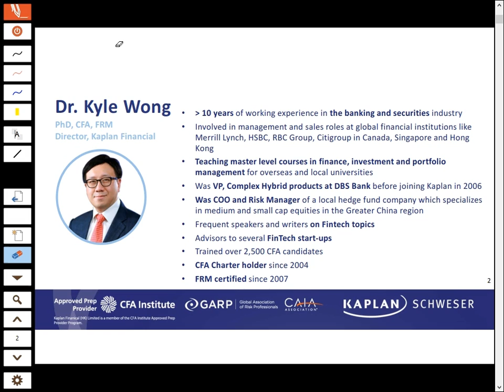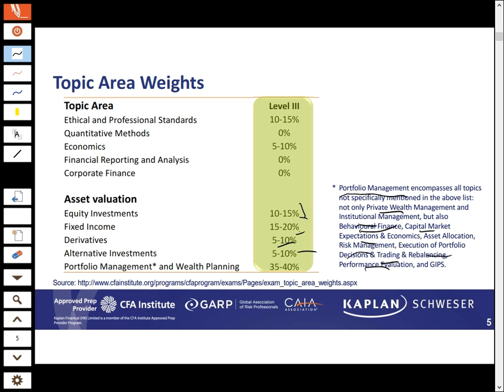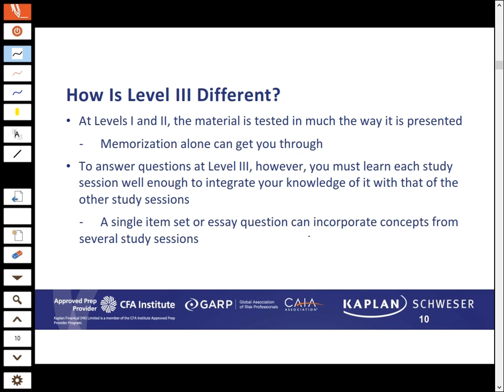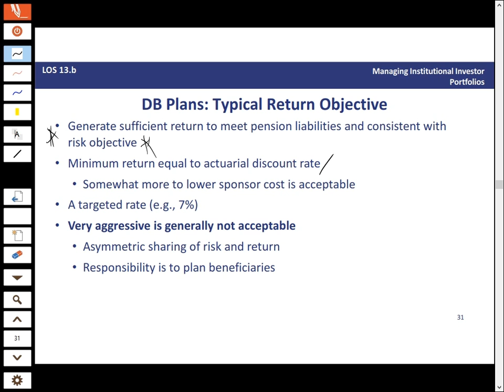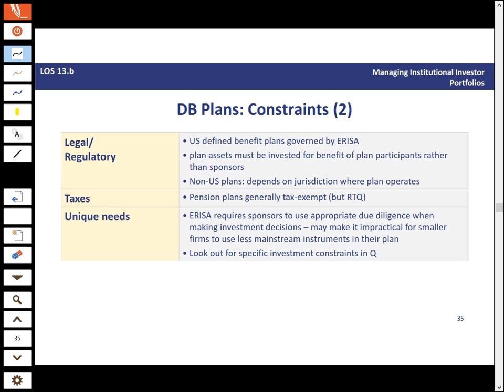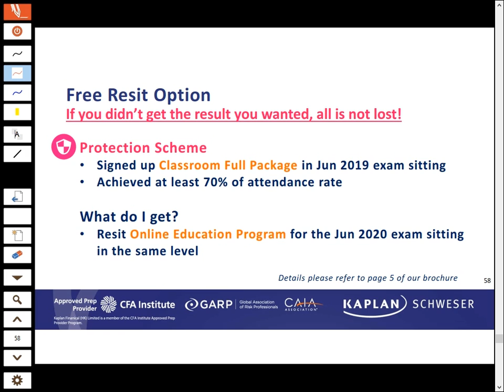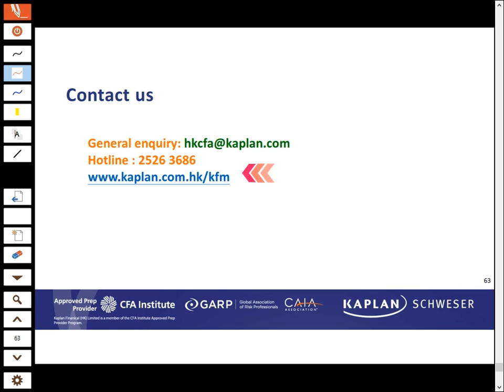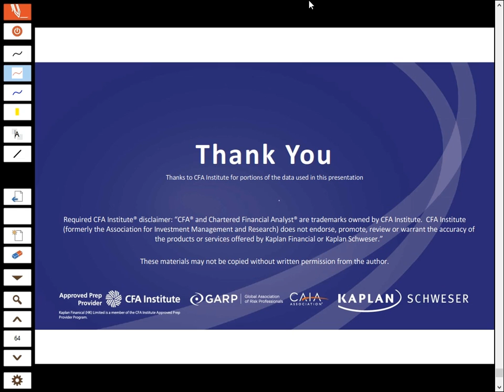CFA June 2019 Level III - Institutional Investors - Dr. Kyle Wong, PhD, CFA, FRM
Kaplan Instructor Dr. Kyle Wong in Hong Kong presenting a section of Topic for the 2019 CFA Level III Exam.